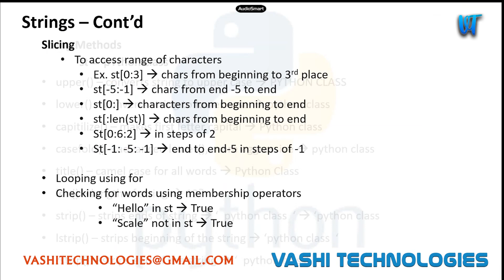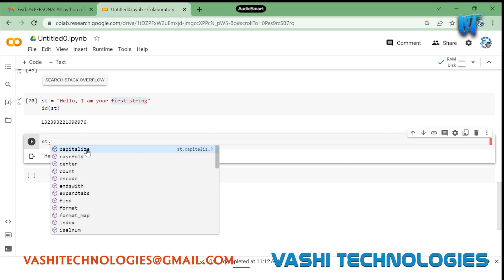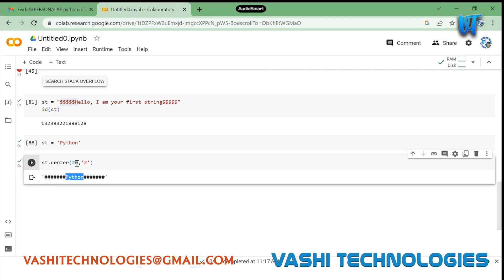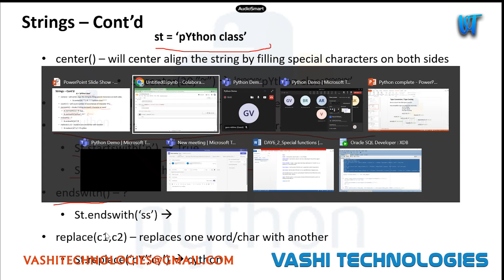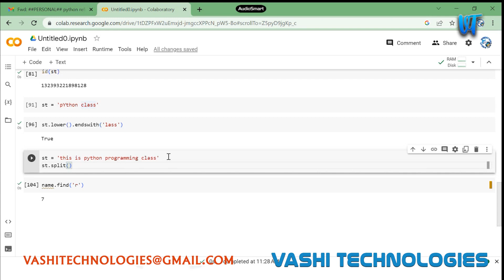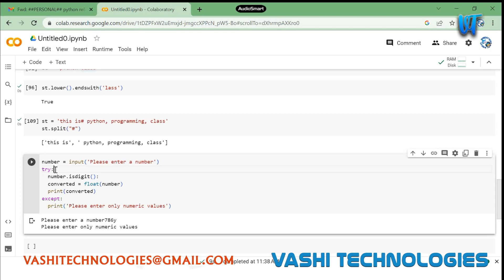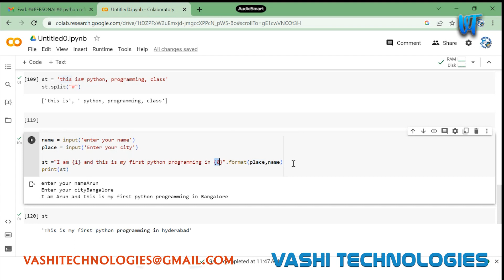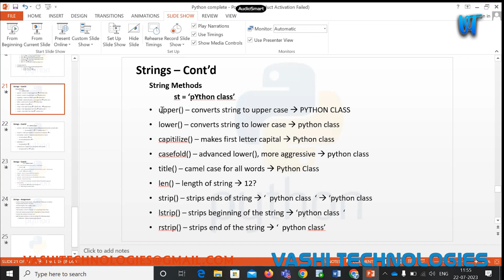Strings in python ll Python Strings ll Vashi Technologies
Vashi technologies provide free video courses with complete high quality videos.

 If you are looking for join or reach us to... fill below form